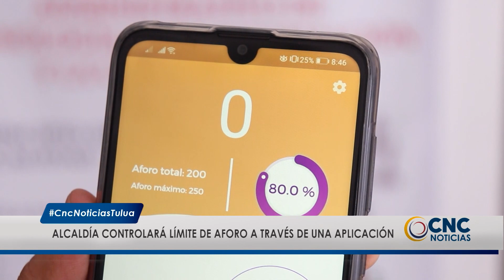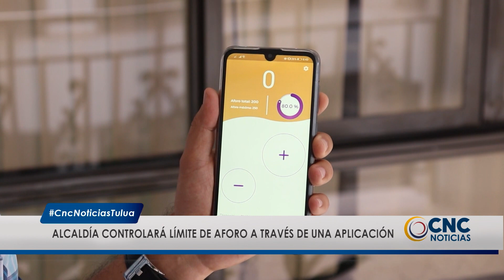Aplicación controlará aforo en la alcaldía de Tuluá